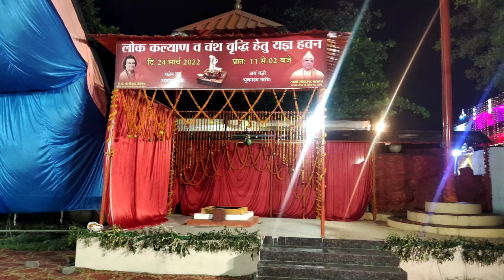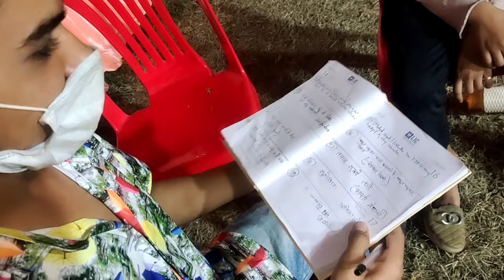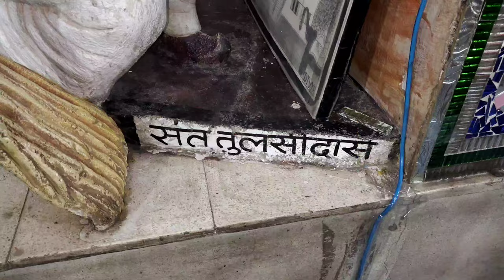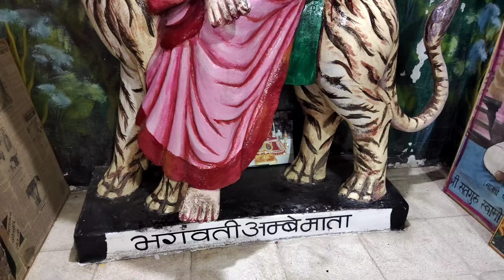Why famous Sardani Darbar❓All Exploring This 4k Video⚡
Located about 10 KMS from Raipur along the Dhantari road is the famous Sadani Darbar. It's one of the important holy place in Chattisgarh. The architecture and the artefacts are just amazing. A must visit place in Raipur. The statutes are amazing. The best time to visit is in evening.

Shadani Darbar is a religious place for its followers. Most of them are sindhi people hailing from Sindh state of Pakistan. Thus from a normal travellers point of view, this place cannot be considered as a tourist spot. However, if you do not have any such barrier then you can visit this place for once only.

Shadani Darbar is situated at a distance of about 15 Km from main city, but this distance will cut to almost half, once the newly under construction four lane road is completed.

The place is peaceful and provide relaxation. From religious point of view it gives peace to internal soul.
Overall it is a one time visit place.

Just by the side of the main road!
march 2022 • Couples
Shadani Darbar complex had come up long long back. Then, it was in the outskirt of Raipur. A good number of shops were built in front of the complex. But, almost all of them were unoccupied. It gave a look that it was not well kept. But, of late, the exterior has got a new look. The road has been widened. Raipur has expanded. And we can say that it is well within populated area✓

I love my Raipur❤️
Maharajabandh Lake
Mahant Ghasidas Memorial Museum
Mahamaya Temple
Mahakoshal Art Gallery
Magneto - The Mall
Kuleshwar Mahadev
Kevalya Dham Jain Temple
Karbeshwar Temple
Jatmai Temple
ISKCON Raipur, Sri Sri Radha Rasbihari Temple
Hatkeshwar Mahadev Temple
Gandhi Udyan Park
Dudhadari Temple
Colors Mall
City Mall 36
Chhattisgarh City Center Mall
Bhuteshwar Mahadev of Gariaband
Ambuja City Center Mall